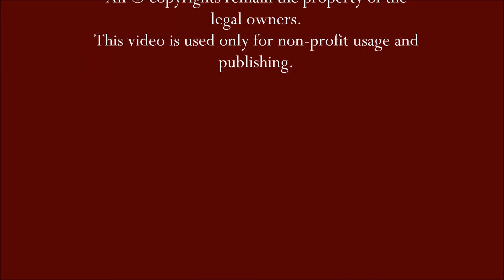Jerry Lee Lewis - Chantily Lace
Vintage muziek